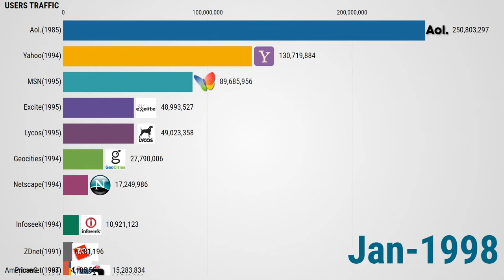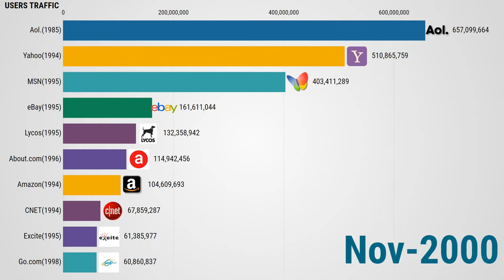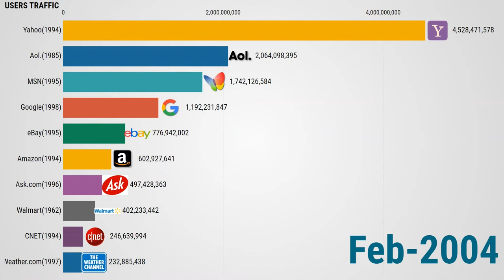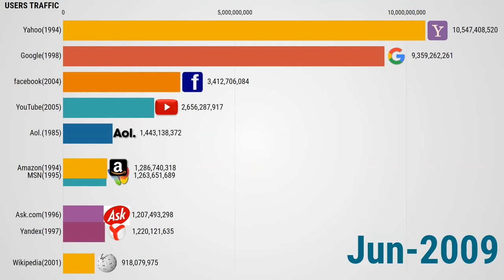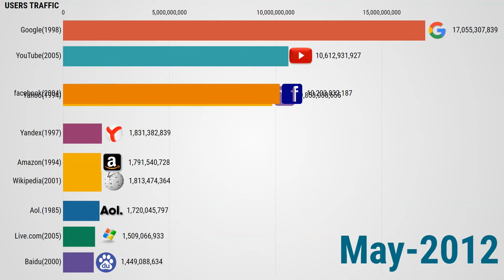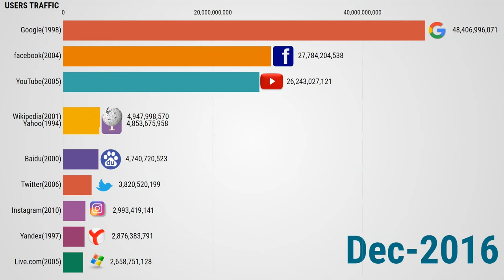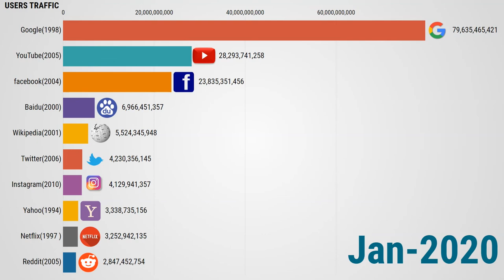Most Useful Websites on the Internet I Google| Yahoo| Twitter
Most Popular Websites 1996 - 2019|-Top 10 Most popular websites in the world

Timeline of the most visited websites on the Internet from 1996 to 2019. Worldwide statistics based on websites traffic measured by monthly visits.

It's hard to think back on what it was like to surf the internet of 1991. There was no Facebook or Twitter. No streaming video on YouTube, Hulu or Netflix. Google was barely a glint in Sergey Brin's and Larry Page's eyes. So what did people do online back then?

🎬 The goal of this channel is to summarize the current affairs, historical topics, entertainment stuff and world history with animated charts.

References and data source:
media benchmark and companies reports

Which have been your favorite websites of all time